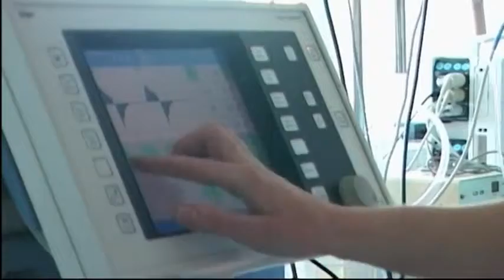to nie su ludia tyraju deti kde to speje slovensko